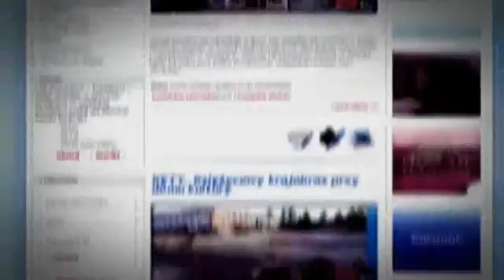Włodarz miasta przychylny hokejowi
Materiały filmowe należą do portalu i nie mogą być wykorzystywanie przez osoby trzecie, także na innych stronach internetowych, w innych mediach i publikacjach bez zgody właściciela portalu. Są to publikacje stworzone przez redakcję i firmy współpracujące, a więc chronione prawem autorskim i ich używanie bez zgody jest łamaniem prawa polskiego.